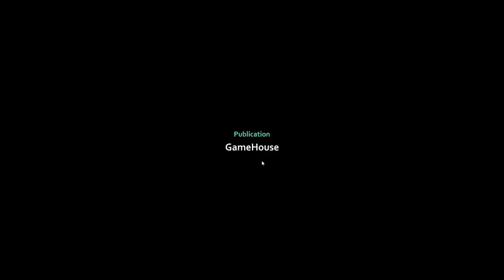L'INCENDIE FINAL (HEART'S MEDICINE, SAISON 3, ÉP. 15)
Bonjour à toutes et à tous ! Préparez votre mouchoir car l'épisode d'aujourd'hui ne peut pas vous laisser indifférent !

LES AUTRES LET'S PLAY !